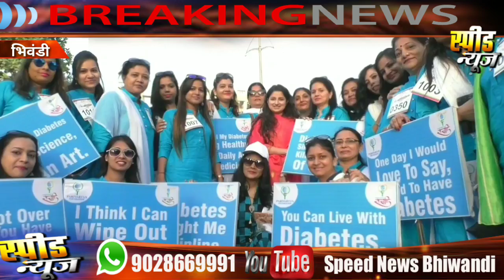भिवंडी में उमंग कार्यक्रम अंतर्गत महिलाओं द्वारा बाईक रैली को मिला भारी प्रतिसाद